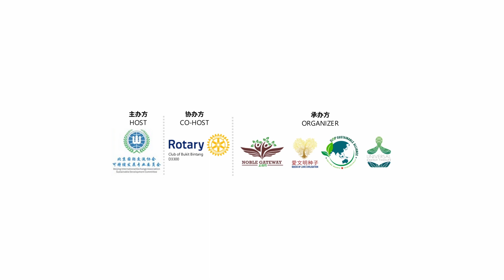Hanwang Forum 2023 KL-Selangor Chapter - Elliot Voon Pin Chaw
Elliot Voon Pin Chaw, Associate Director - KPMG Malaysia

Elliot is an Associate Director at KPMG Tax in Malaysia with over 9 years of experience in corporate tax advisory. He also co-founded a local e-commerce brand. Elliot will discuss the significance of cultivating an entrepreneurial mindset and equipping young individuals to tackle the ever-evolving challenges of the global economy.